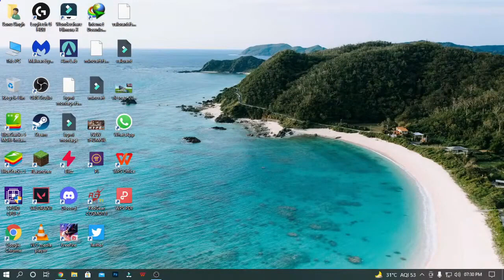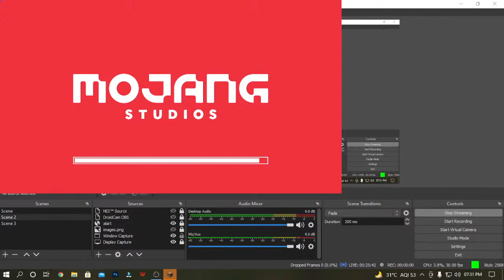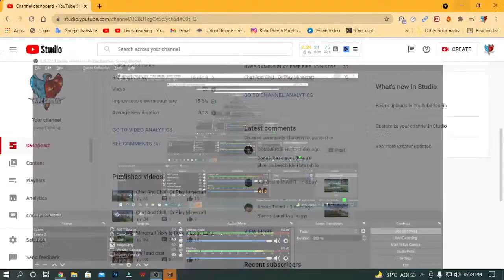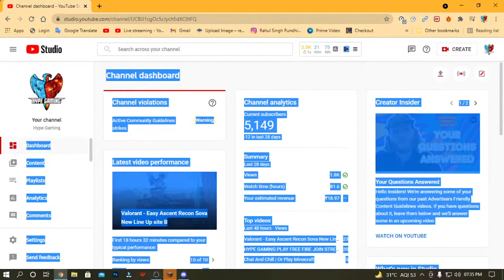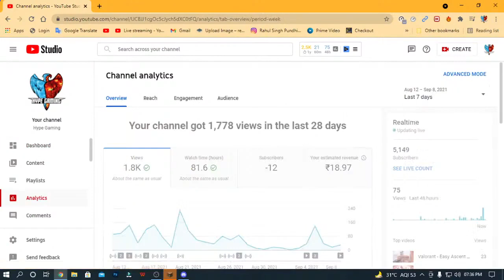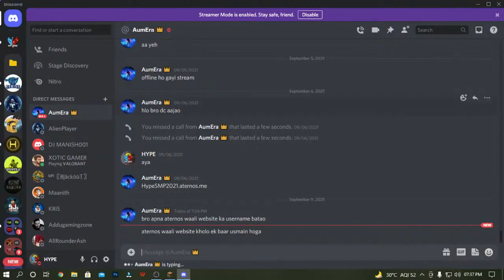lilly k playing minecraft